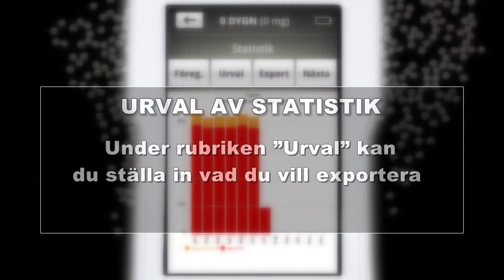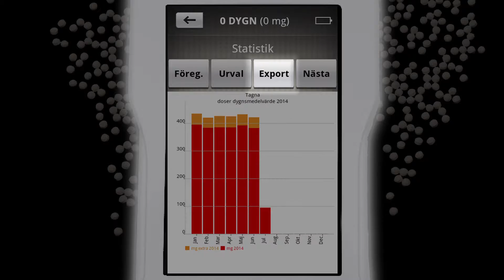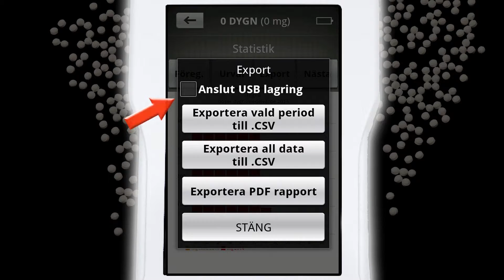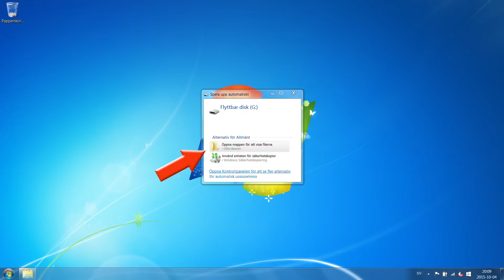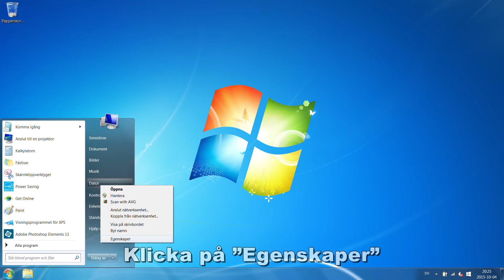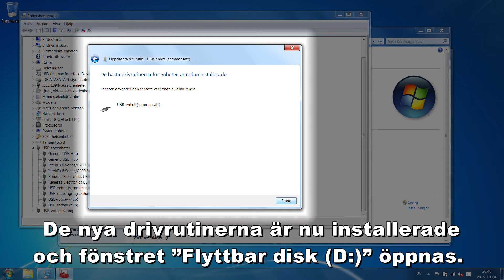Sensidose | statistic | swe